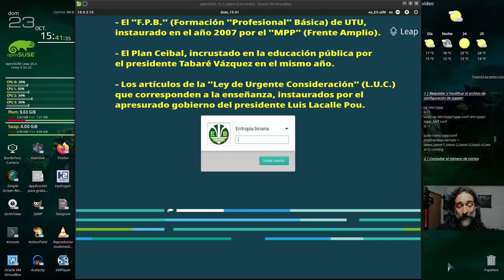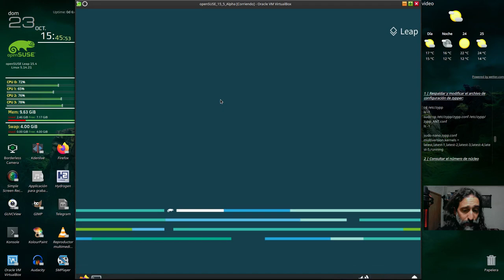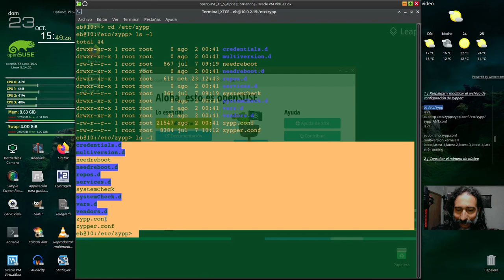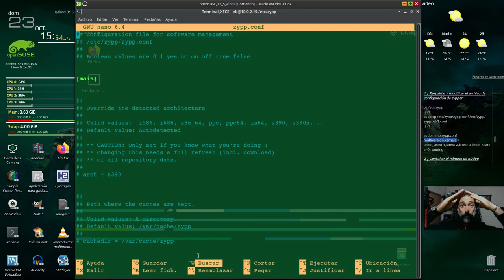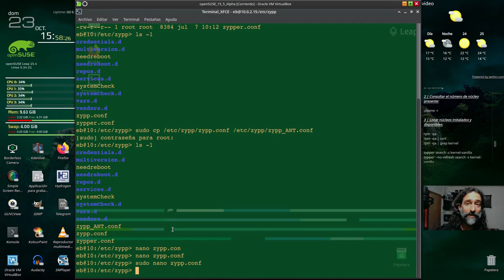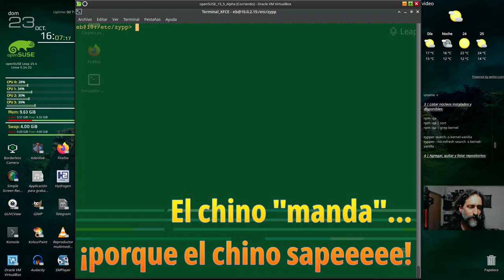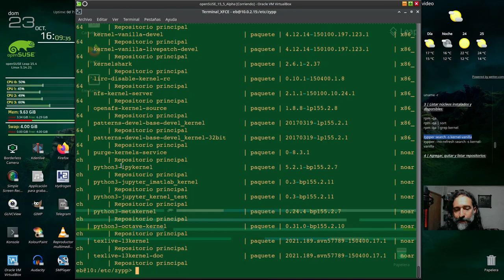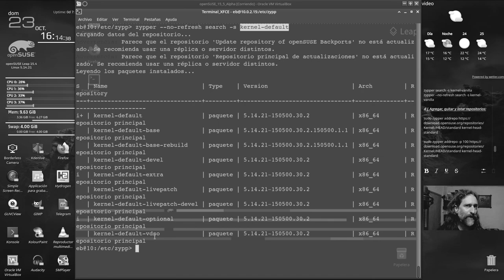Kernel Linux (II) - Conocimientos previos a instalar kernels: comandos rpm, zypper, grep (y otros)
Aprende a utilizar los comandos siguientes:

* rpm (-qa)
* zypper (se) (no-refresh) (lr) (show-enabled-only)
* uname
* grep
* sort
* less
* ls (-l) (-1)

Además:

- aprende a utilizar el editor de archivos "nano"
- aprende a realizar copias y a cambiar nombres de archivos
- novedades sobre el futuro inmediato de openSUSE
- te muestro el nuevo openSUSE 15.5 (Alpha) con escritorio XFCE